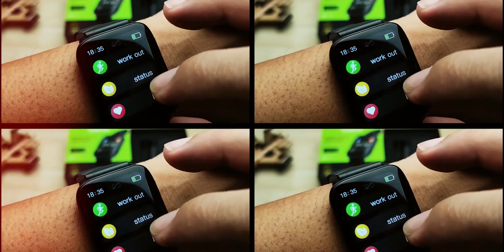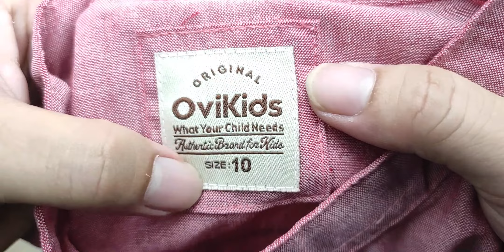Shopee Haul Kemeja Anak Laki Laki | OVI Kids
Guys, kali ini kita unboxing kemeja anak laki laki dari merk OVI Kids, sebuah baju anak murah di Shopee. Yang penasaran dengan detail kemejanya, bisa simak video berikut hingga tuntas ya.

Link pembelian
OVIKIDS LUCAS Kemeja Anak Baju Anak Laki-Laki

Video ini TIDAK disponsori. Semua tautan produk adalah tautan afiliasi yang artinya jika Anda membeli sesuatu, kami akan mendapat komisi kecil.